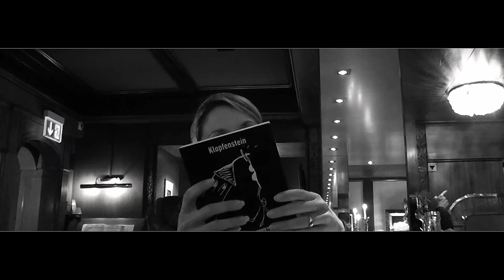Lesung (Buch Agentinnen): "Schwein gehabt und das böse Ende" vob Clemens Klopfenstein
"Schwein gehabt und das böse Ende" so heisst ein aktueller Roman von Clemens Klopfenstein, erschienen im Spiegelberg Verlag, Zürich. Agentin Evelin berichtet darüber.